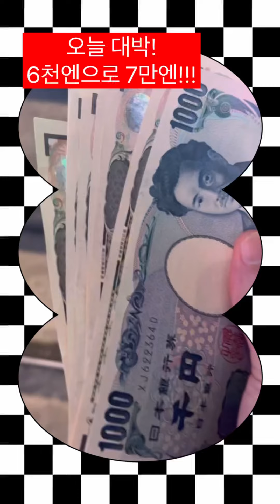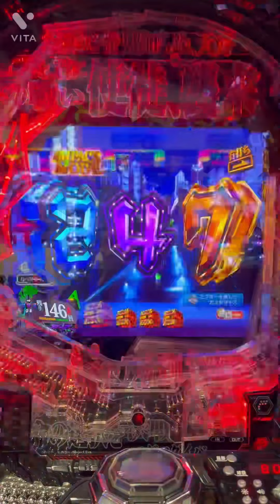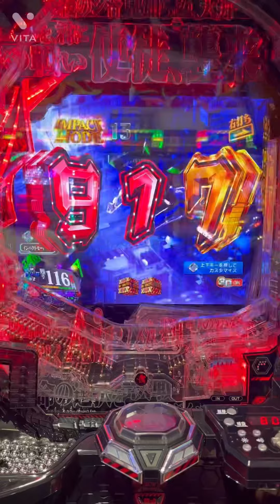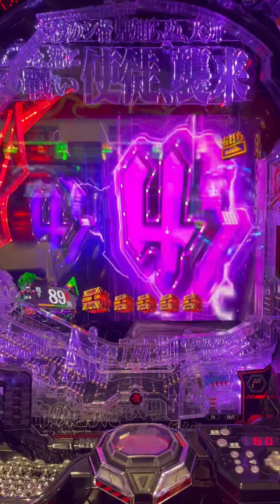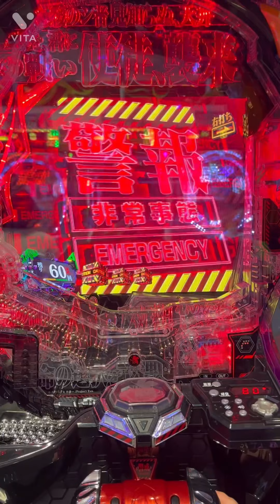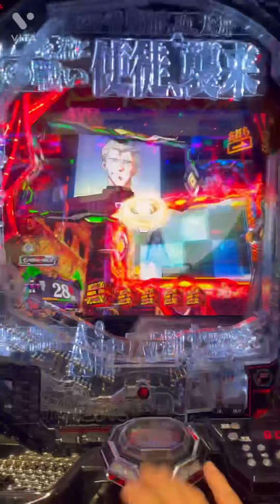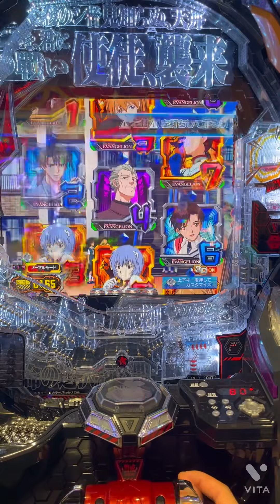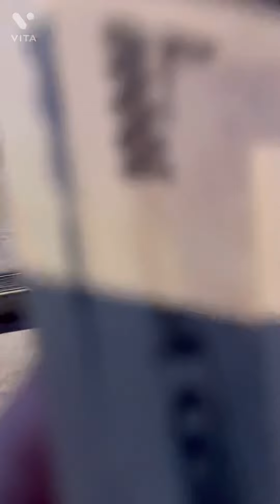일본 파칭코 6만원으로 72만원!!!!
일본에서 파칭코 시작했습니다!

6만원이 두시간만에 72만원이 되는 기적!

요즘 매일 아침에 가는데 한번도 잃지않았습니다
내일 아침도 예약!!!

라이브도 합니다!